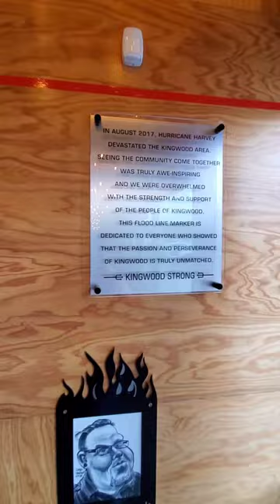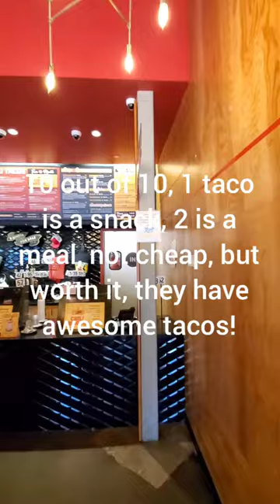Torch's review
charger8954 ask me to review Torchy's, so here it is. sorry for the flipped image, but I wanted the sign at the end readable. this area of kingwood texas was hit hard by hurricane Harvey a few years ago.